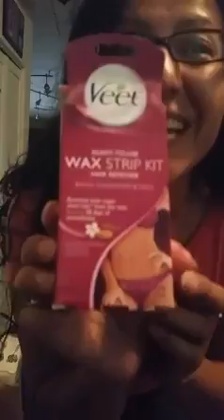PRANK husband waxed on chest while sleeping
Por fin cumplida mi revancha! ! Jijijijijiji